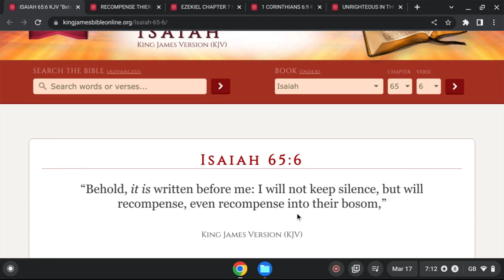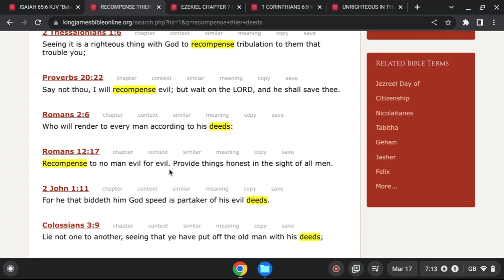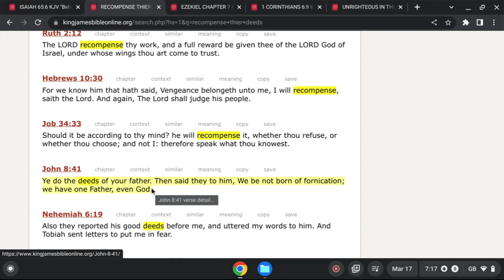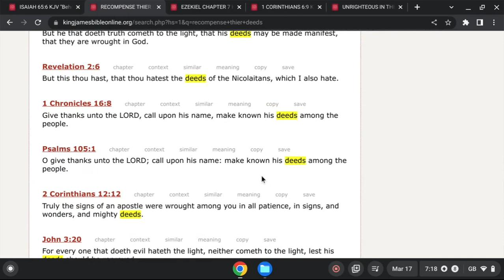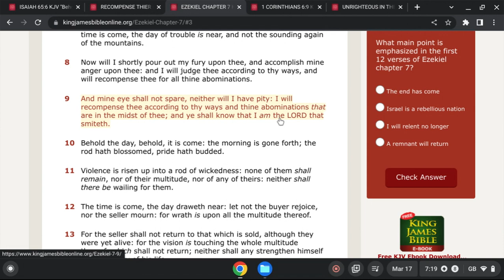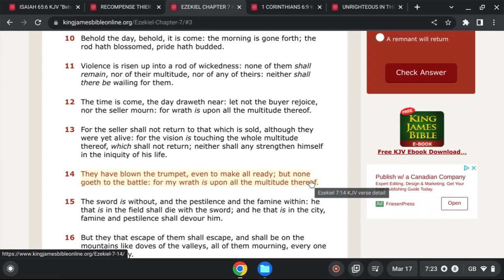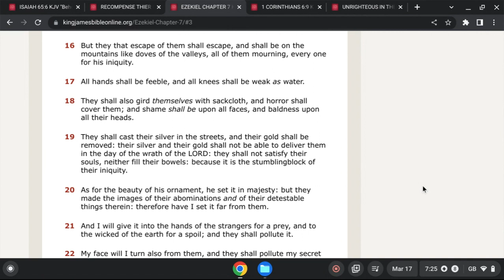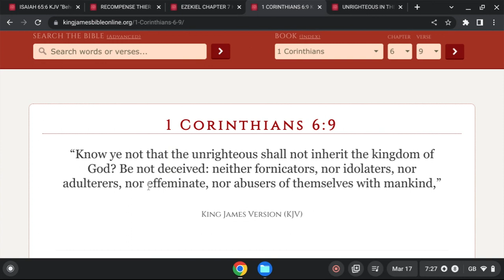Recompense And Deeds!